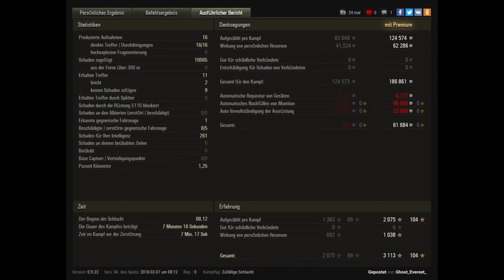Let's Play World of Tanks | Objekt 705A | Mal was neues?!? [ German - Gameplay - Deutsch ]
► Mal was neues steht im Titel und damit habe ich gleich doppelt recht! Denn zum einen haben wir einen neuen Tier 10 Panzer im Video und zudem einen noch mit hinten liegendem Turm! Dabei zeigt er eine wirklich starke Runde und danach bekommt man durchaus Bock auf das Gerät.

► Der "König Ramba" regiert auf Tipeee, danke für die Unterstützung:

- psyco_heiko

Die "Kaiser Ramba"! Werft euch in den Staub:

- davidmoreira01
- lordhelmchen2000
- Saargirl

►  World of Tanks Replays an mich:
Wenn ihr ein Replay senden wollt dann per Email an: